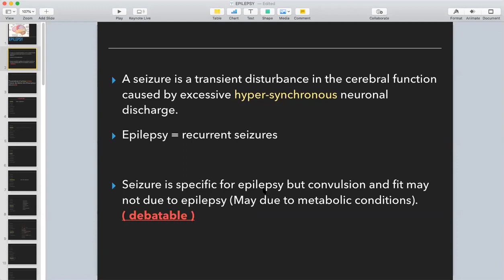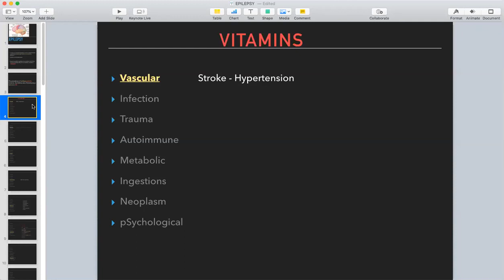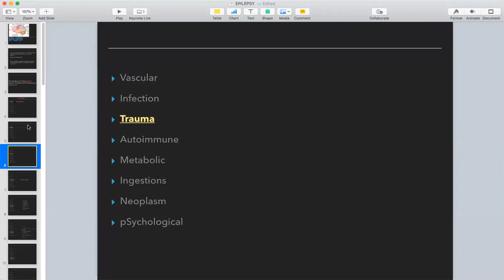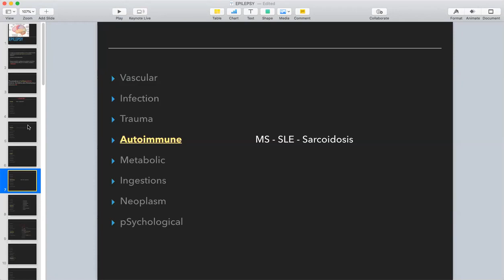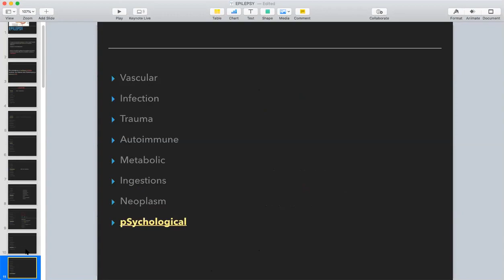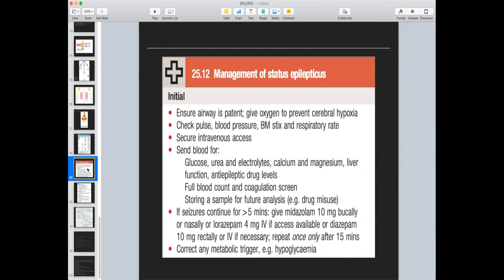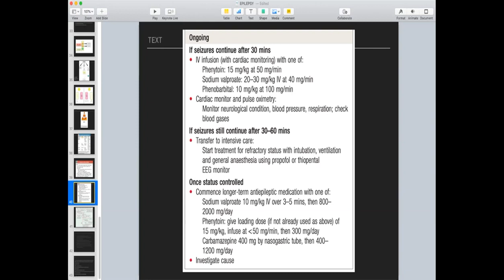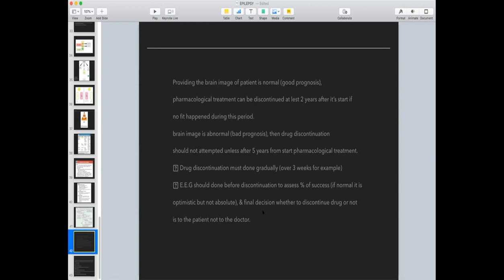Epilepsy - Emergency Medicine Collection